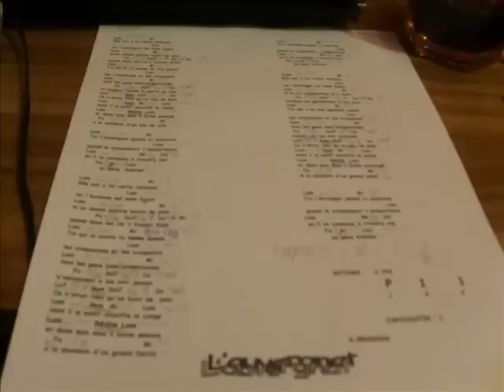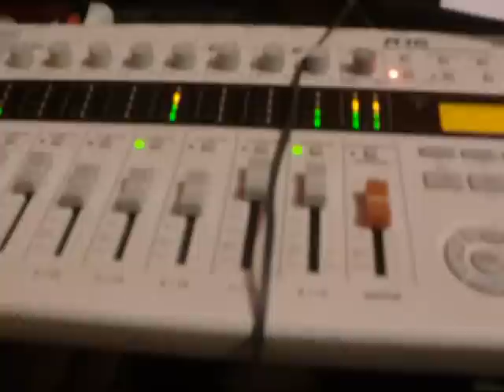Elle Larquemin - L'auvergnat (Georges Brassens)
L'auvergnat by Georges Brassens
Cover by Elle Larquemin (Erypice)

   Instruments:
Two guitars
Bass
Accordion

PS: J'ai retrouvé mon intro :D